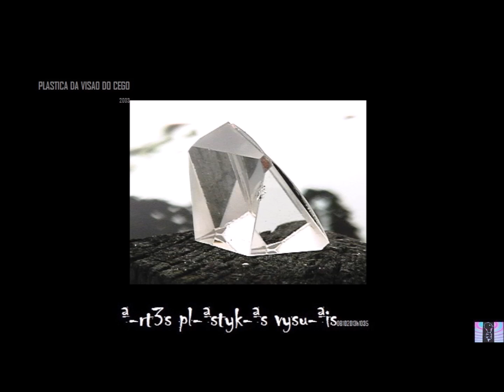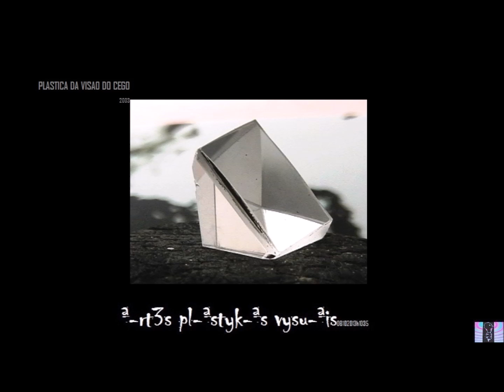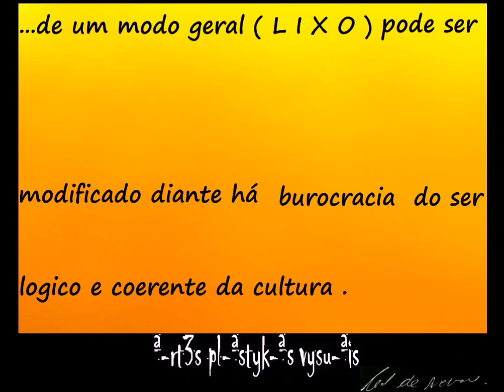TRABALHOS COMPLETOS= 2' 39'' 48'''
1976 . .Imagem coordenado com seu meio : Social, Ambiente e Politico... De um modo geral há coisa ( L I X O ) pode ser modificado diante a Burocracia do ser Logico e Coerente da Cultura.Sou autodidata, com conhecimento em fotografia, cinema e poesia. Não sigo a nenhum artista como referência.Minhas obras são a realidade atual e que se encontra nos meios: social, ambiente e político. Distorço essa realidade para meu mundo.Participei de vários eventos entre os anos de 1982 a 1985.Continuei este trabalho até o ano de 2003 em Curitiba/PR, num local público, a Praça Garibaldi na frente do Relógio das Flores.Todo o dossiê desse trabalho foi doado para a Biblioteca Pública do Paraná e se encontra na Divisão Paranaense de Obras Raras, conforme Of.437/12 e Of.022/96. Atualmente não tenho nenhum trabalho físico, apenas em fotografia. Mexo com os erros burocráticos e modifico as letras das palavras. E o entendimento de quem vê essas palavras parece ser a escrita de um analfabeto.DICIONARIO DAS ARTES PLASTICAS NO PARANA ANDRADE, Cid de. (EXPOlixo) São Paulo/SP, H1959.Pintor, desenhista, escultor, objetualista, instalacionista. Dedica-se à arte conceitual e à arte semiótica.Cursa Fotografia em São Paulo, embora seja autodidata nas artes plásticas dá início à sua atividade artística em 1976, em Curitiba, quando começa a utilizar a assinatura "EXPOlixo". Seu trabalho caracteriza-se por aproveitar materiais considerados como inúteis – descartados pela sociedade, cujo destino é o lixo – reutilizando-os em suas criações. Desta maneira, seus temas, como decorrência, são ligados à Arte Povera e à ecologia. Cid de Andrade procura estimular a conscientização sobre os problemas ambientais da atualidade. Cria o movimento ecológico Salvem as Baleias. Apresenta seus trabalhos principalmente em praças públicas. São raras suas participações em exposições oficiais, ou espaços consagrados. Todavia na proposta Restos do Presente, aceito no II Salão Nacional de Arte Religiosa propõe uma cosmogonia – que encerra em seu cerne – uma crítica contundente aos problemas sociais da América Latina.Individuais: Biblioteca Amadeu Amaral, São Paulo/SP, 1984. Centro Politécnico/UFPR, Curitiba/PR, 1986. Praça Garibaldi, Curitiba/PR, 1987. Relógio das Flores, Curitiba/PR, 1990.Salões e premiações: "II Salão Nacional de Arte Religiosa" – Salão Nobre da PUC-PR, MAC-PR/COSEM/SEEC, Curitiba/PR, 1989. "18.º Salão de Artes Plásticas de Jacarezinho" – Salão Cafeeira Setti, PMJ, COSEM/SEEC, Jacarezinho/PR, 1992.Atualizado em - 18/03/2015 13:52:56.Sites
CURRICULON VITAE
DICIONARIO DAS ARTES PLASTICAS NO PARANA
GOOGLE PESQ. Expolixo - Cid de Andrade

ALBUNS G+
3- G+ Mais Photos dos Videos do Canal YouTube -Albuns Clica no Link para Ver o Video.
▂▃▅▆▇█▓▒░ ♪ ♬●♩ †ΨΨΨ†³  ░▒▓█▇▆▅▃▂ salv3 aa bal3yas 1990 ... ª-rt3s pl-ªstyk-ªs vysu-ªis